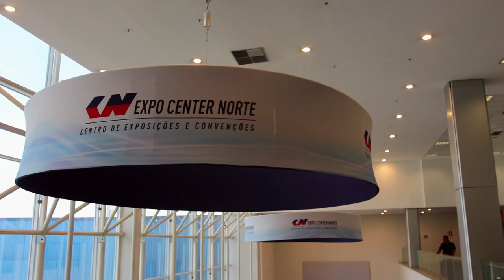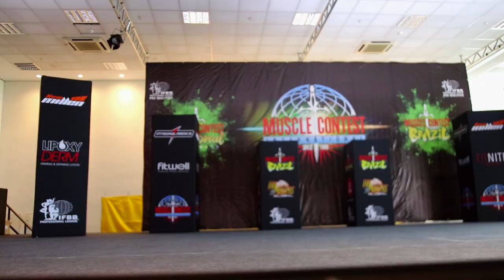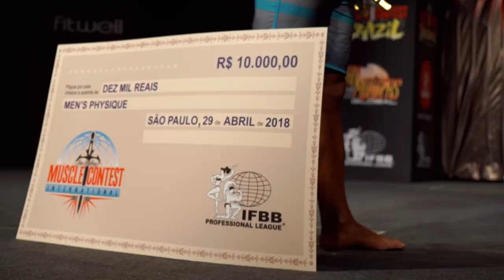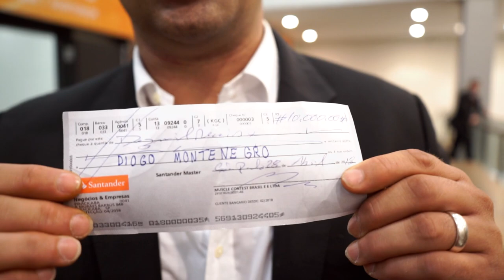DIOGO MONTENEGRO VS. FELIPE FRANCO | A BATALHA MEN'S PRO BR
O Palco ficou pequeno para esses dois grandes atletas Men's Physique

O confronto mais épico de todos os tempos no BodyBuilding Brasileiro.

Diogo Montenegro e Felipe Franco frente à frente em casa, competindo no brasil pela PRO LEAGUE.

Confira aqui na Integral TV momentos exclusivos do backstage e como foi a difícil decisão para a arbitragem consagrar o grande campeão da noite.